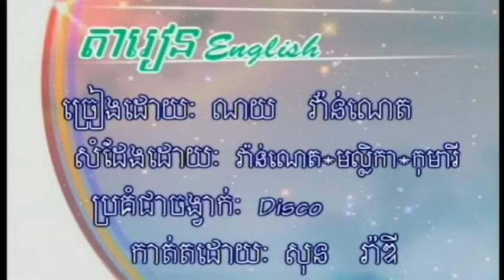Ta Rean English– Noy Vannet Ta Rean English– Noy Vannet | khmer song | bopha production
Khmer song old Collection
Bopha production ,